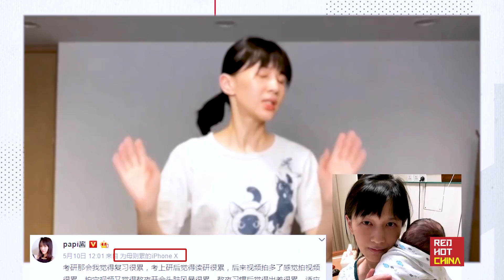西方:女性婚后改夫姓？vs. 中国:孩子跟谁姓？Feminism Debate in China: Should the baby name after Mom or Dad?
More Videos Please visit @wavemedia4433 .
1st News: Trump's Blame Games has gone viral on Chinese Internet. How do Chinese react and respond?
2nd News: Papi , known as a Chinese Internet Celebrity with her strong independent women image, is getting into a huge controversial debate whether she should name the baby after the father? feminism womenliberation
3rd News: How does China revive its economy by livestream? Li Jiaqi and Chinese National TV hosts, and Dong MingZhu have contribute to this industry.